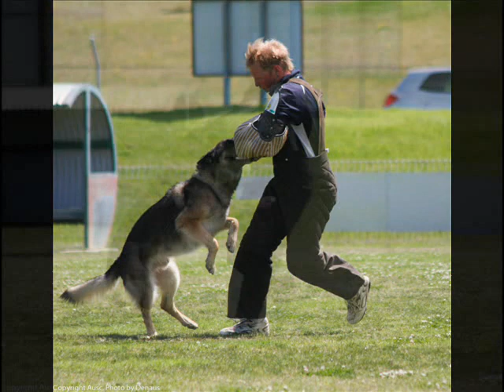2010 AUSC IPO / Schutzhund Nationals - Metro.wmv